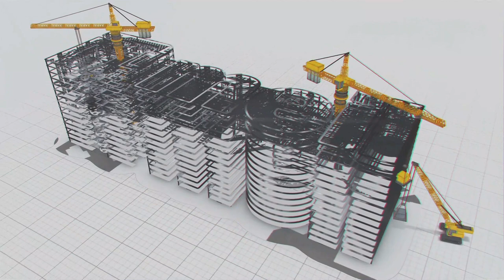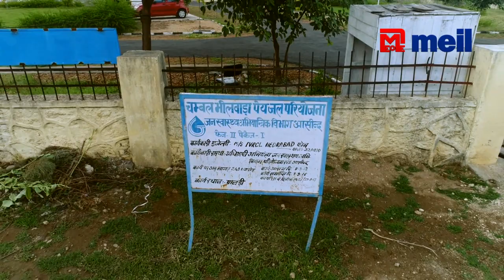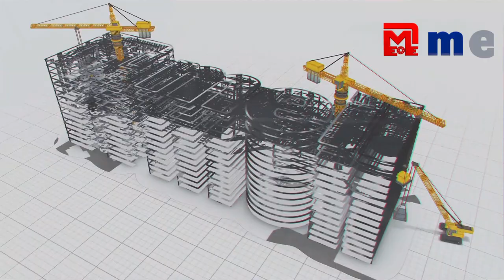राजस्थान का प्यास मिटाने वाला जलधारा | Megha Engineering and Infrastructures Ltd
चंबल -बिलवाड़ा वाटर सप्लै प्राजेक्ट फेज-2 के तहत जल आपूर्ति
भीलवाड़ा जिले के आसींद तालुका के लिए पेयजल आपूर्ति योजना
14.5 MLD पानी की आपूर्ति करने की क्षमता
MEIL निर्देषित समय मे पूरा किया
करीब 4 लाख आबादी को पेयजल कि सुविधा